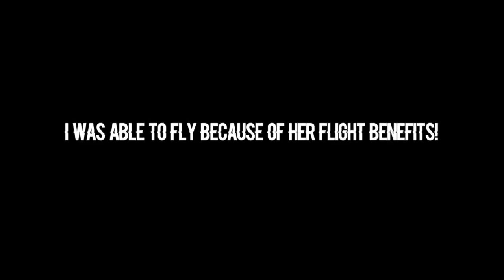The Truth about our break up... It's my turn now...